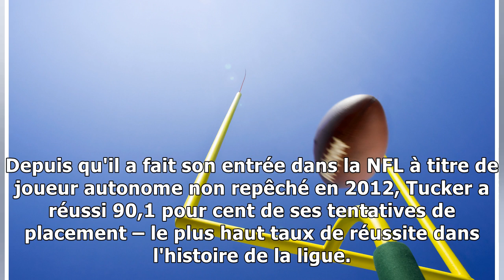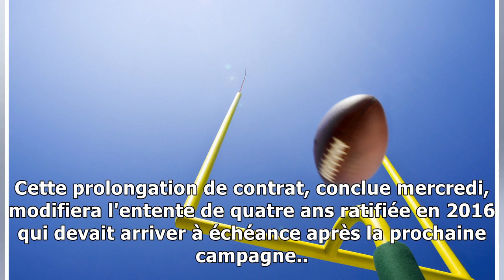Les Ravens prolongent de quatre saisons l'entente du botteur Justin Tucker